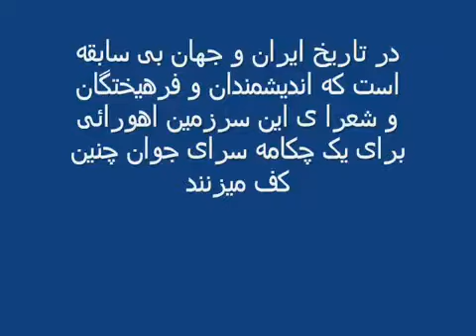هیلا صدیقی - Hilla sedeghi - sheb alineha